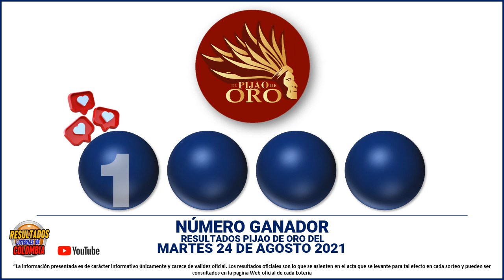Resultados del Chance PIJAO DE ORO del Martes 24 de agosto de 2021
Resultado EL PIJAO DE ORO del Martes 24 de agosto del 2021

Resultado de la lotería
el pijao de oro dia el pijao de oro dia
ultimo de el pijao de oro dia
resultado la lotería el pijao de oro dia
en que cayó el pijao de oro dia hoy
el pijao de oro dia sorteo
resultado del el pijao de oro dia del día de ayer
el pijao de oro dia de ayer en la oro último sorteo
resultado de el pijao de oro dia último sorteo
el pijao de oro dia día de hoy
super el pijao de oro dia ultimo sorteo
el pijao de oro dia hoy resultado ultimo sorteo de hoysuper el pijao de oro
Estos son los resultados de el pijao de oro dia y el pijao de oro dia.
el pijao de oro dia hoy resultado ultimo sorteo
resultado del el pijao de oro dia último sorteo
sorteo del el pijao de oro dia
el pijao de oro dia hoy oro último sorteo
resultado de el pijao de oro dia de hoy
el pijao de oro dia plan de premios
último sorteo el pijao de oro dia
el pijao de oro dia último resultado
sorteo el pijao de oro dia
el pijao de oro dia y oro
resultado del el pijao de oro dia de hoy
resultado lotería el pijao de oro dia
el pijao de oro dia loteria
resultado el pijao de oro dia hoy
último sorteo de el pijao de oro dia
el pijao de oro dia el pijao de oro
resultado de el pijao de oro dia de ayer
el pijao de oro dia y el pijao de oro dia
el pijao de oro dia del día de hoy
qué cayó el pijao de oro dia
último sorteo del el pijao de oro dia
el pijao de oro dia hoy ultimo sorteo
último resultado lotería el pijao de oro dia
últimos resultados de el pijao de oro dia
resultado de el pijao de oro dia del día de hoy
el pijao de oro dia de hoy último sorteo
resultado de lotería el pijao de oro dia
loteria el pijao de oro dia hoy
ultimo el pijao de oro dia
qué cayó el pijao de oro dia hoy
resultado del el pijao de oro dia del día de hoy
resultado el pijao de oro dia de ayer
resultado último sorteo el pijao de oro dia
resultado el pijao de oro dia ayer
sorteó el pijao de oro dia
resultado de el pijao de oro
resultado del el pijao de oro dia de ayer
el pijao de oro dia oro ayer
resultado de el pijao de oro dia hoy